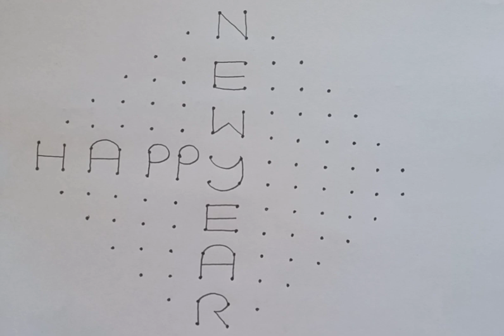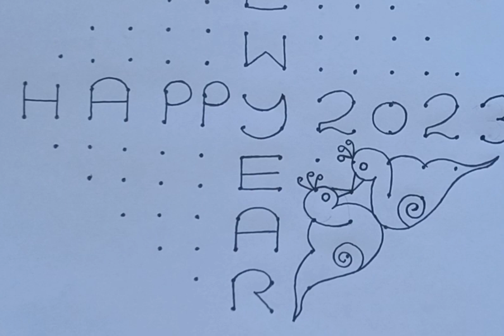New Year 2023 Latest Rangoli with 14×2 dots | New Year Muggulu | January 1st Muggulu |New Year Kolam